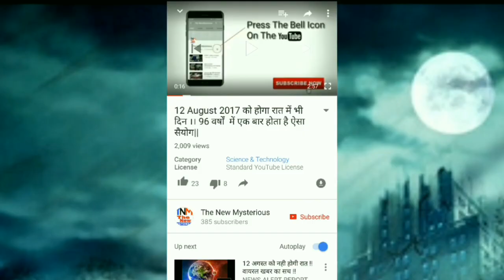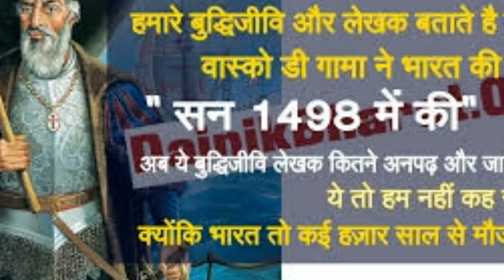भारत की खोज कब किसने कैसे की।। and congratulation video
keep suport the new mysterious